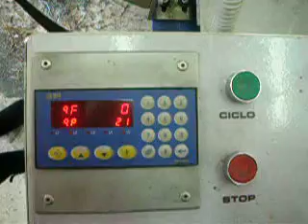Nicodemo Serrande Produzione e Assistenza